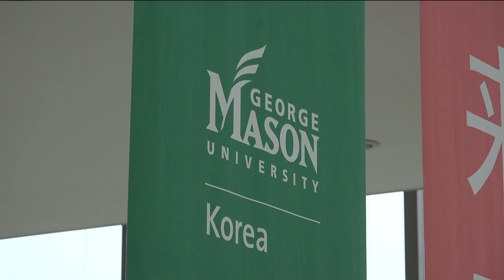한국조지메이슨대학교, "빙수로 더위 날리기!" 이벤트 진행